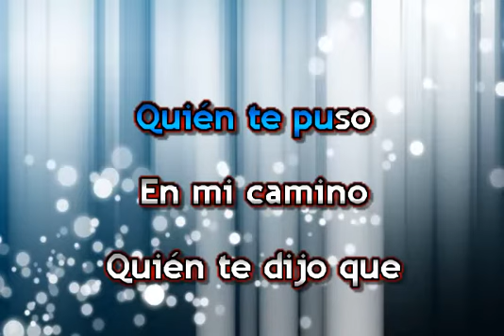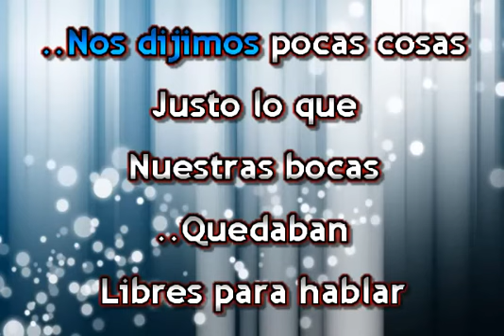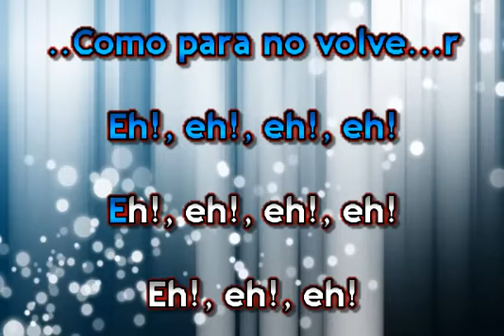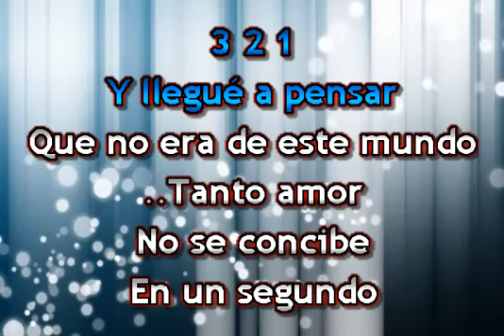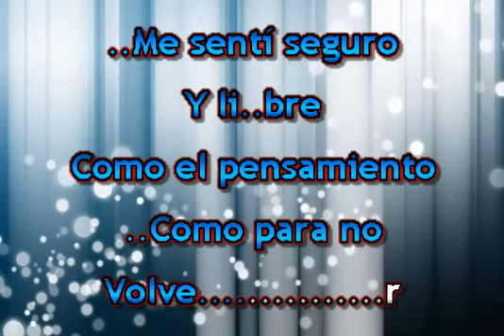FUERA DE ESTE MUNDO KARAOKE FRANCO DE VITA